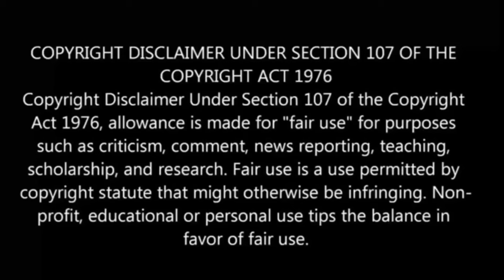இறந்தேன் குழந்தை ஆக பிறந்தேன் பகுதி-22 Story Explain | Season 2| Anime boy